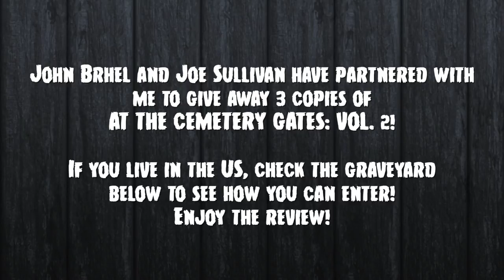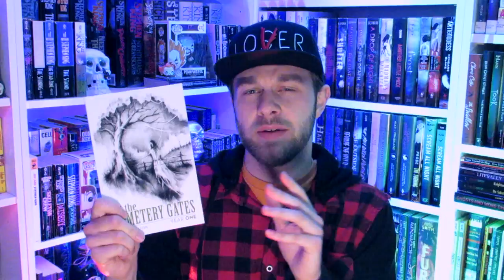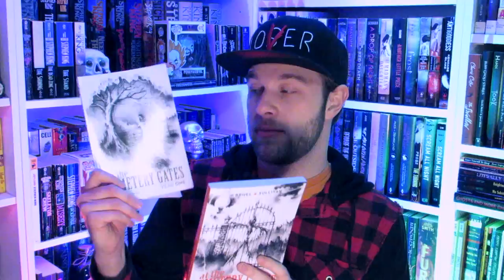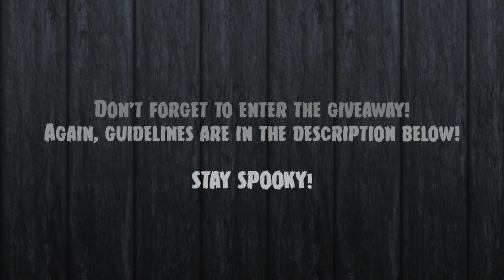AT THE CEMETERY GATES | (Review + GIVEAWAY!)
1. You must live in the US. (My apologies to my international viewers. The authors are sending these copies out themselves and international shipping is very expensive!)

3. You must follow @CemeteryGatesM on Twitter...

4. ...and/or follow @cemeterygatesm on Instagram.

6. Like this video!

That's it! In two weeks, I'll draw three random winners and contact them for their addresses so I can pass them on to the authors. Good luck!

...or for your Kindle

You can buy my novella THERE ARE MONSTERS HERE on Amazon now